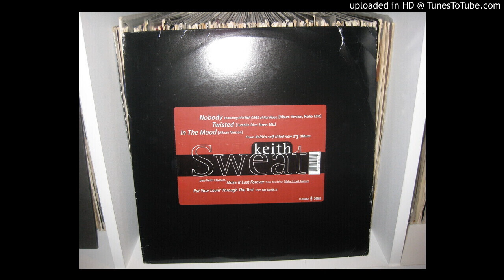KEITH SWEAT make is lake forever ( lp version 4,55) 1987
dj djaocks old school forever